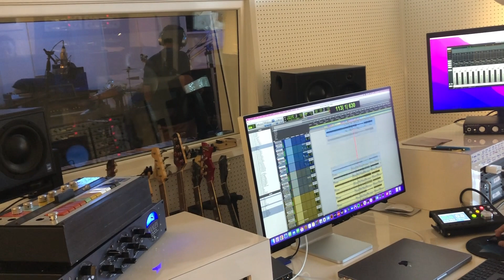Your Beat Is Nice | Headphone BTS of "A Spark Blown Out A Window" | Burbank, CA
Phil's beat is nice. Oh, the way his sticks hit off the skins creating a cacophony of sonic delight. This is footage of HEADPHONE in their second leg of recording with Dave Schiffman in Burbank, CA.

This is the main hub of all video content from HEADPHONE, including lyric videos, new music, live in-studio REDSessions of our recorded tracks and behind the scenes footage of their recording process.

Catch HEADPHONE live at their Album Release Party on Friday, August 11 at The Holding Company in Ocean Beach, CA. We're having a great time, and so can you.